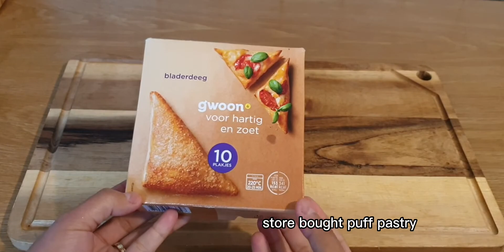Puff Pastry with Sausage and Cheese | Bladerdeeg Hapjes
This recipe uses store bought  puff pastry.All you have to do is cut half the pastry ,add cheese , lay your sausages in,then roll it out. Only 5-ingredients and ready in about 15 minutes. Fun and easy,delicious too!

Ingredients:
Puff  pastry (store bought)
Cheddar cheese
Sausage or mini hotdogs
For Eggwash:
Eggyolks
1 tsp.milk

Step 1:Cut half the puff pastry .
Step 2. Add in half of the cheese.
Step 3: Lay sausage over the top of the cheese.
Step 4: Roll it out.
Step 5: Prepare eggwash:Mix Eggyolks and milk.
Step 6: Brush off pastry puff with eggwash then bake for 15 minutes.
Step 7: Dipped on any sauce you desired and enjoy!🙂